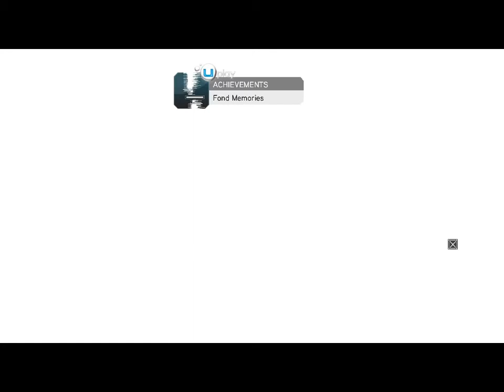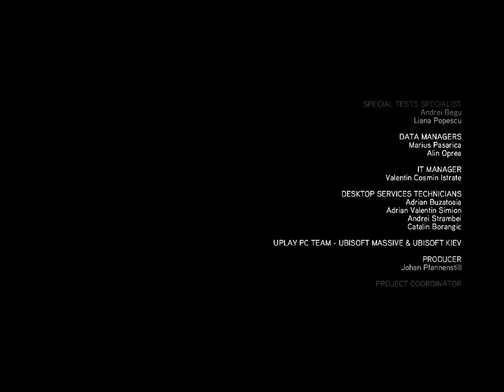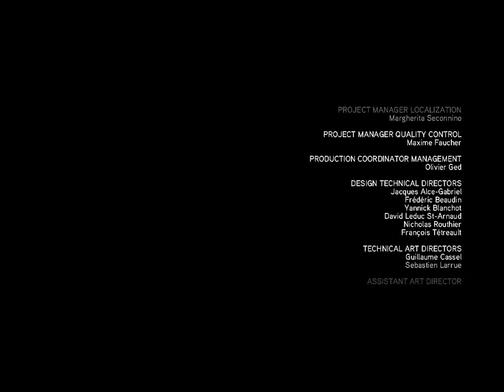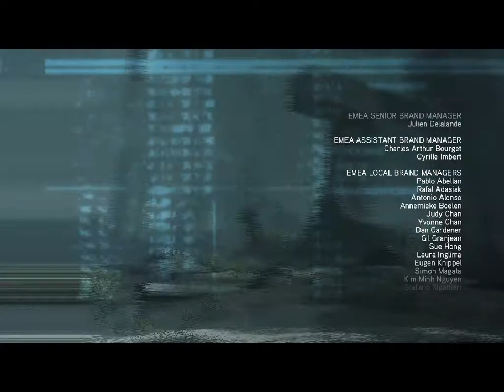2012 HA ELJŐ A VILÁGVÉGE Assassin's Creed Revelations All Achievements végigjátszás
9. szekvens, minden vívmány teljesítve, Altair halála, búcsú Eziotól, és kiderül mi lesz, ha Desmond nem menti meg a világot.